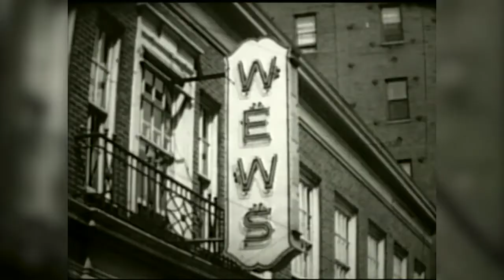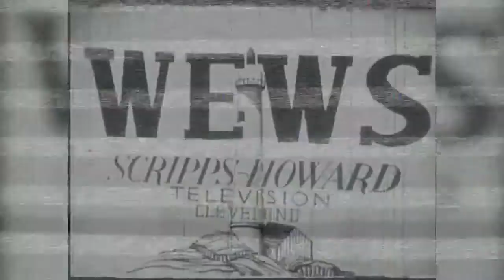Ohio's first TV station WEWS celebrates 70th Anniversary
On December 17, 1947 WEWS-TV in Cleveland signed on the air, News 5's John Kosich looks at back at some of the history made in that time.